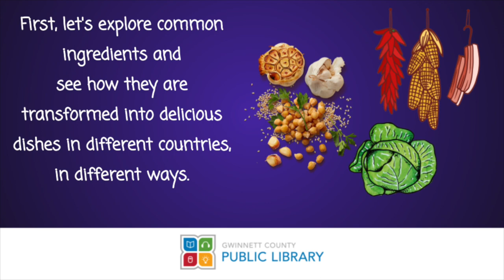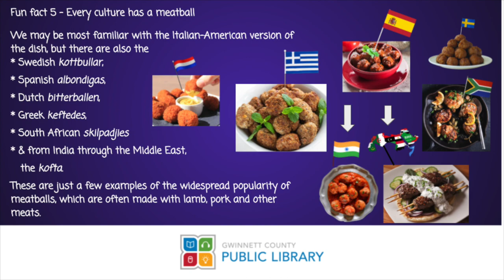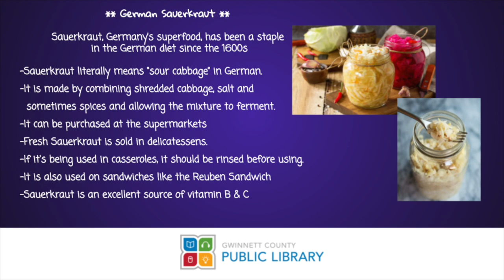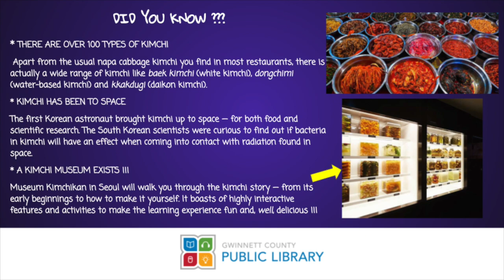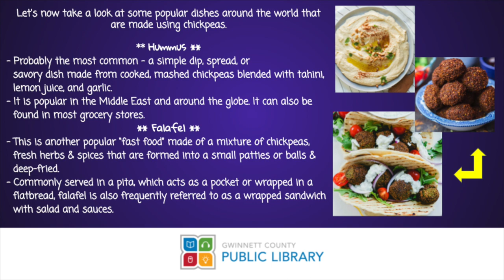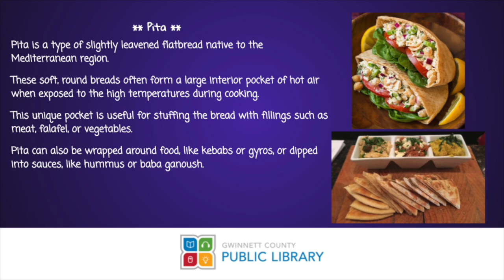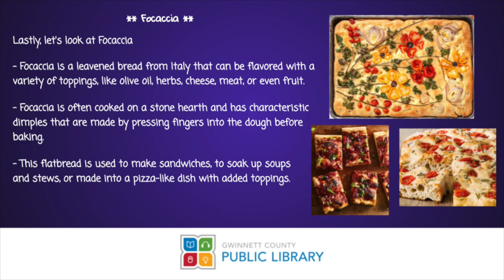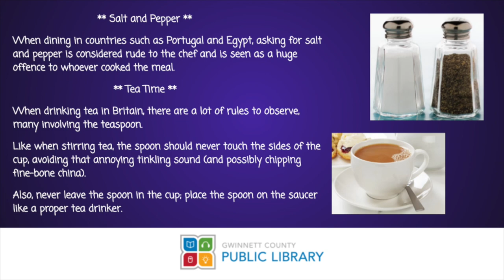Food Culture Around the World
Learn what's unique about food cultures around the world and the similarities and differences between them!